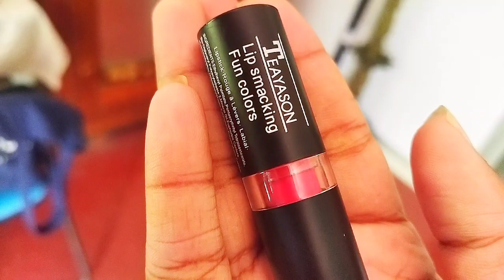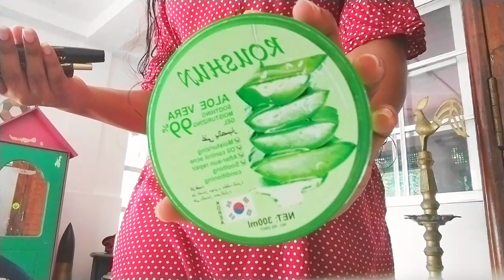ජීවිතේම වෙනස් උන දවස් 30න් 14 වෙනි දවස ❤😍| මගේ daily makeup එක